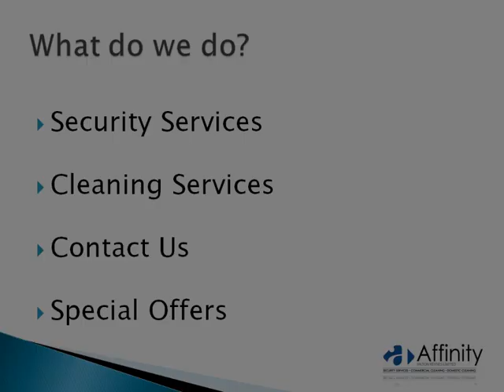Cleaning Milton Keynes Sales Video.mp4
Very competetively priced - save on cost not on service!

Milton Keynes and surrounding area premier service...

Office and Business premises
Residential homes
Communal area cleaning
Window cleaning
Carpets and floors

Security Services
Retail Security
Manned Guarding
Security Guards
Door Supervisors
'Bouncers'
Mobile patrols
Dog Units